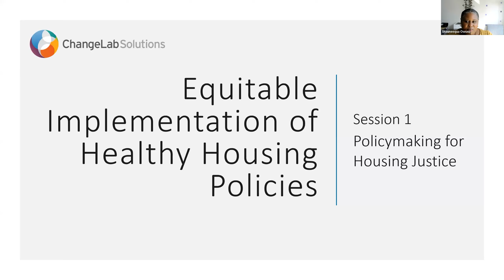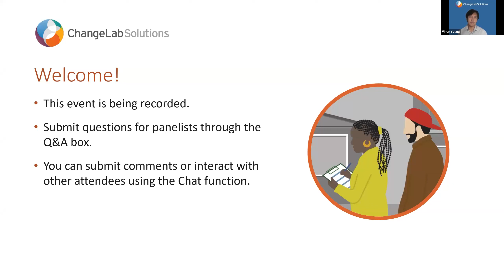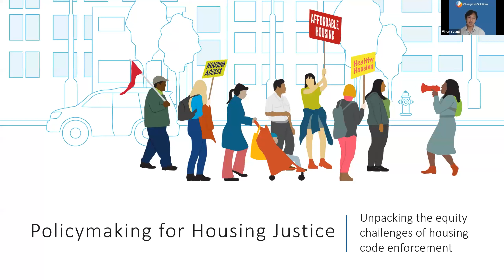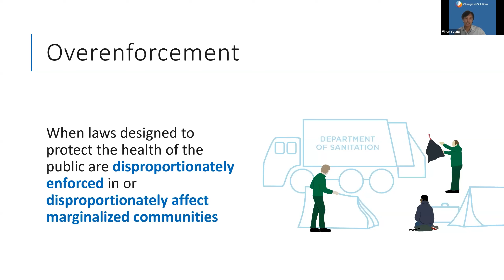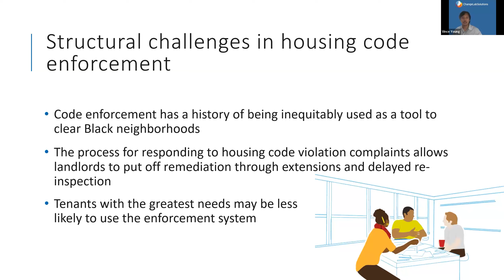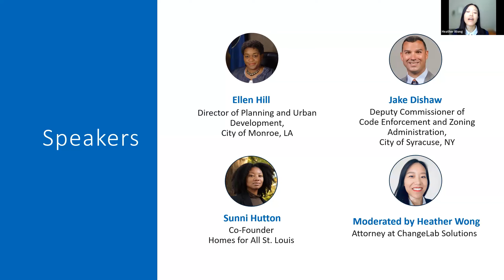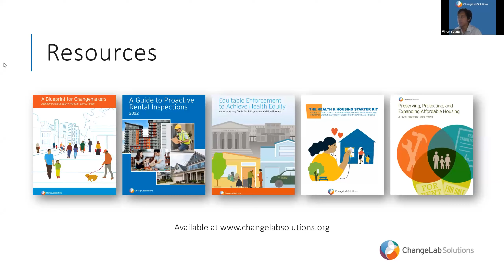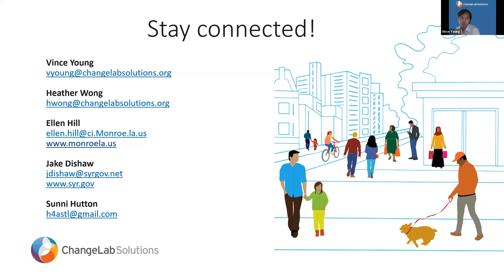Equitable Implementation of Healthy Housing Policies: Session 1 - Housing Codes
How can equitable housing code enforcement support community health?

Even well-intended policies can cause harm if they are disproportionately enforced against underserved groups, including people with low income; people with disabilities; and Black, Indigenous, and other people of color. Ensuring equitable implementation is critical to breaking cycles of injustice and promoting healthy housing for all.

In this 75-minute webinar, policymakers, housing advocates, and public health professionals will gain a deeper awareness of how the nuances of enforcement can affect equity. Our speakers will investigate how to navigate the critical line between overenforcement and underenforcement and how to deal with tricky enforcement situations. Using proactive rental inspection as an example, they will discuss ways to build capacity for equitable implementation of housing policies through co-enforcement, stakeholder partnerships, community engagement, and more.

This webinar is the first episode in our series Equitable Implementation of Healthy Housing Policies, which illustrates how an equitable implementation framework can be used across key issue areas to promote access to safe, stable, and affordable housing.

SPEAKERS
• Ellen Noguera Hill, director of planning and urban development, City of Monroe, Louisiana
• Sunni Hutton, co-founder, Homes for All St. Louis
• Jake Dishaw, deputy commissioner of code enforcement and zoning administration, City of Syracuse, New York
• Vince Young, attorney, ChangeLab Solutions (moderator)
• Heather Wong, attorney, ChangeLab Solutions (moderator)